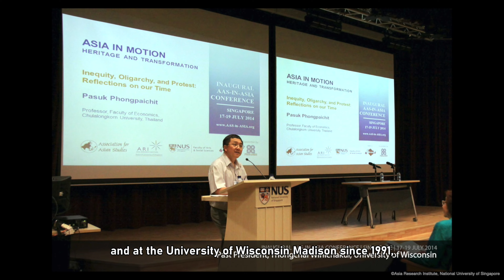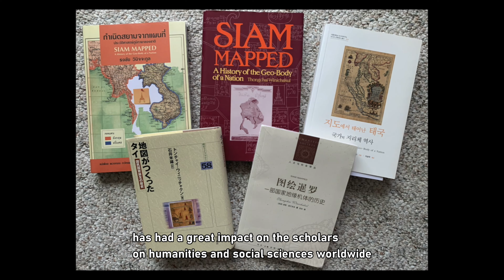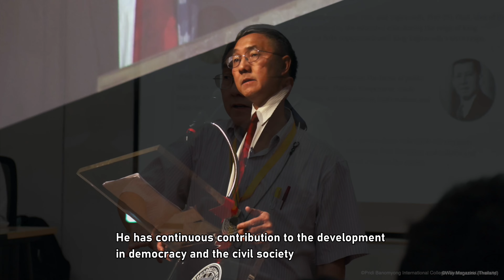Achievements by Thongchai WINICHAKUL, Fukuoka Academic Prize 2023